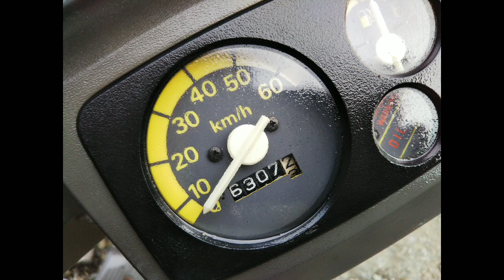【GTFクマザワ43】昭和のレストアベース原付とカスタムエアガン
GTF町田のヤフーID

「manomanobaby」

【今回の紹介エアガン】

○マツシロSSスーパーX　BB弾仕様HOP改　強化＆金属塗装

○マルイ18禁HOPエアコキ　KP85とCZ75　強化＆金属塗装

BGM提供してくれた豊橋のミュージシャン「トラさん」

グラマラスチューンドフヨウ
GTF町田

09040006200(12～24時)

ヤフオク
「manomanobaby」